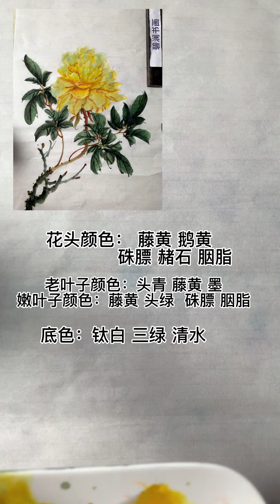第41課_學畫牡丹基礎篇_Lesson 41_The Basics of Peony Painting_有字幕 (With subtitles)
课程内容 : 三尺牡丹创作示范-姚黄牡丹
Course Content : Three Feet Peony Demonstration - Yao Huang Peony